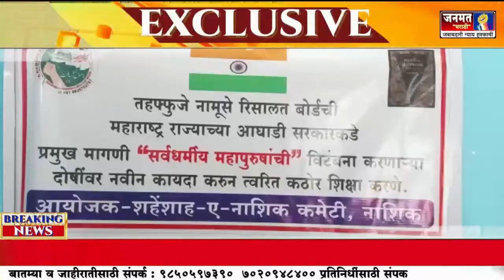मोठी बातमी : समाजात तेढ निर्माण करणारा विरोधात कठोर कायदे करावेत...